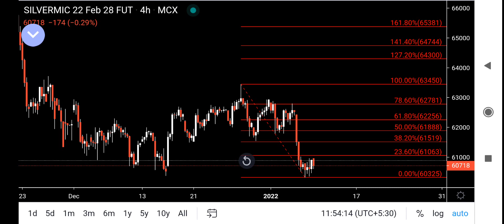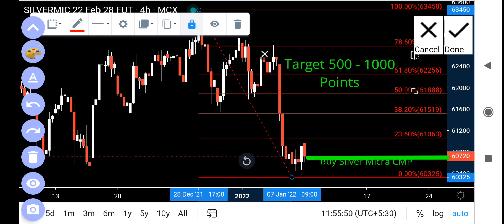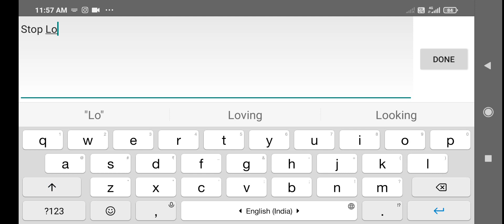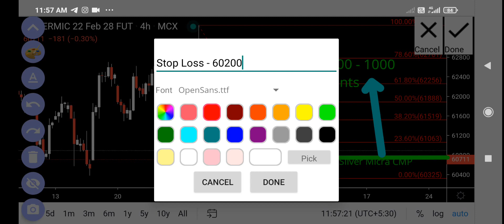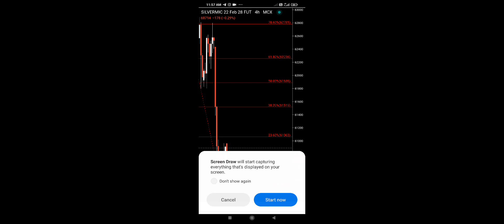Silver Micra Analysis | Daily Levels | Silvermicra | Taday Silver Micra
Intraday | Earn Online | Passive Income | Guaranteed Profit